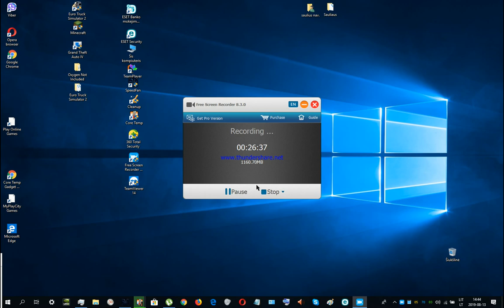Euro truck simulator 2 (su balso įrašu)(4 sezonas 18 serija) 2019 08 13